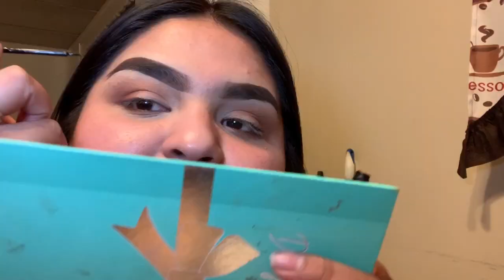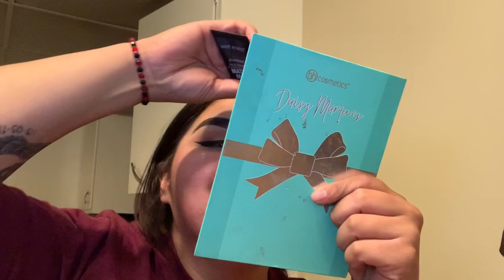LETS GO CLUBBING!! Girls Night 💃🏻🤪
A little fun vlog con mi amiga Lupita getting ready to go clubbing 🥳💃🏻 this was my first time at a club!
Lupitas IG: @lverdinnnn19 🥰